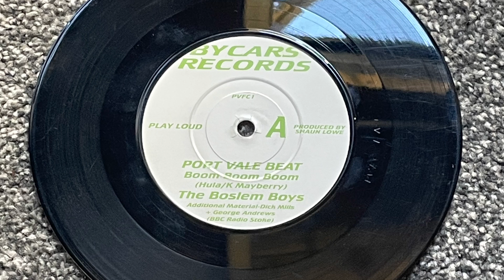The Boslem Boys - Port Vale Beat (Boom Boom Boom)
The Boslem Boys - Port Vale Beat (Boom Boom Boom). Featuring George Andrew’s’ BBC commentary.

Released in the mid 90s on Bycars Records.